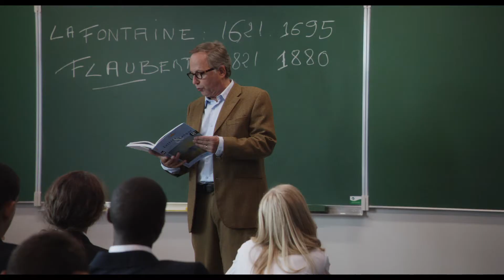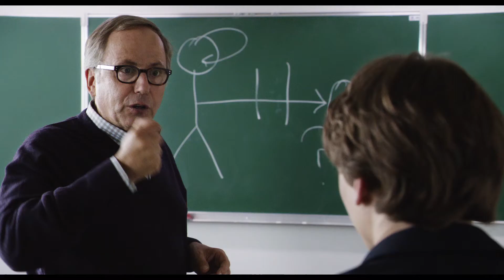In Ihrem Haus (HD), ab 29.11.2012 im Kino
Der von seinem Leben frustrierte Lehrer Germain (Fabrice Luchini) müht sich vergeblich, seinen 16-jährigen Schülern die Literatur schmackhaft zu machen. Diese liefern immer das gleiche trostlose und desinteressierte Gekritzel ab. Eines Tages gibt er seiner Klasse die Aufgabe, einen Essay über ihr letztes Wochenende zu schreiben. Enttäuscht über die unkreativen und farblosen Ergebnisse, widmet er sich schließlich dem Werk von Claude (Ernst Umhauer), der stets schweigend in der letzten Reihe sitzt -- und beim Korrigieren des Werkes stockt ihm schier der Atem!

Claude beschreibt bis ins intimste Detail, wie er sich das Vertrauen eines Mitschülers erschleicht, um am Wochenende in dessen Elternhaus heimlich die Familie zu beobachten. Mit einem starken Hang zum Voyeurismus schafft es Claude, Germain mit seinem Text in den Bann zu ziehen. Germain und seine Frau Jeanne (Kristin Scott Thomas) wähnen ein verborgenes Talent entdeckt zu haben, und da Germain seinen Schüler unbedingt fördern will, ermuntert er ihn zum Weiterschreiben. Doch mit seiner Ermutigung löst er eine Kette von Ereignissen aus, die bald nicht mehr zu kontrollieren sind ...